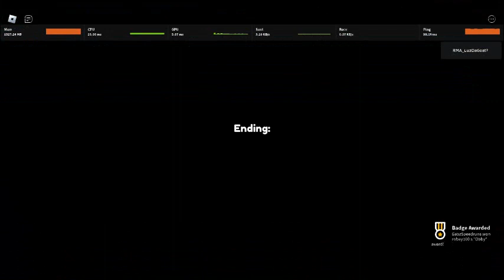O B B Y